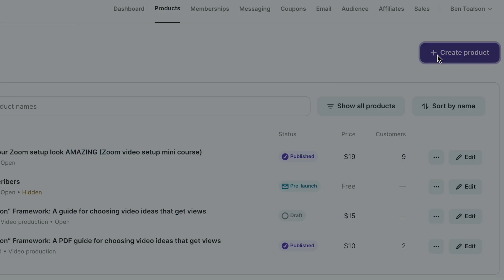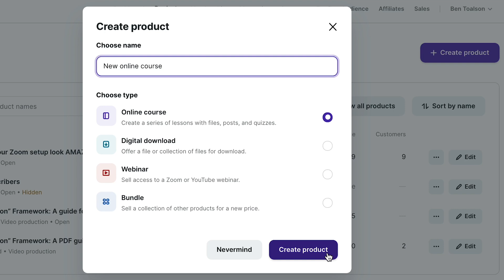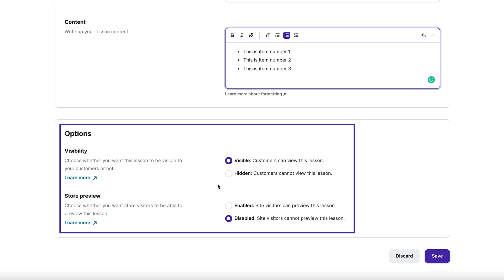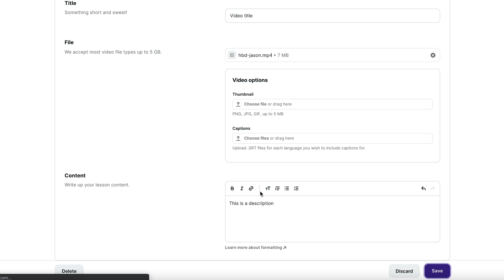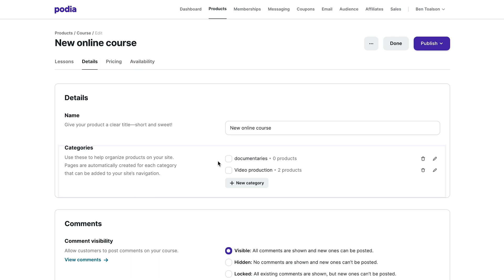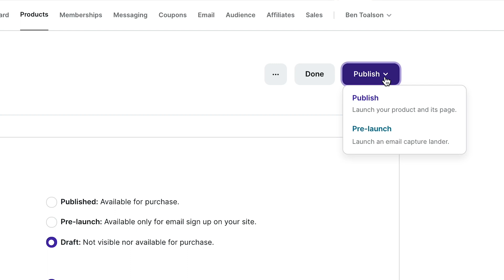Podia online course editor update - Full demo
We've recently made some exciting updates to our online course editor. Check out this video and let Ben walk you through the new features.

TIMESTAMPS:
00:00 - Podia online course editor update - full demo
00:24 - Creating a new online course
00:39 - Adding a new section or module
00:58 - Adding different types of content
01:14 - Adding text
01:29 - Adding a video
01:47 - Adding a quiz
02:33 - Other tabs
02:45 - Pricing
02:54 - Availability
03:01 - Mobile friendly